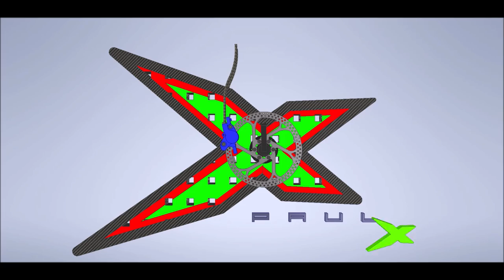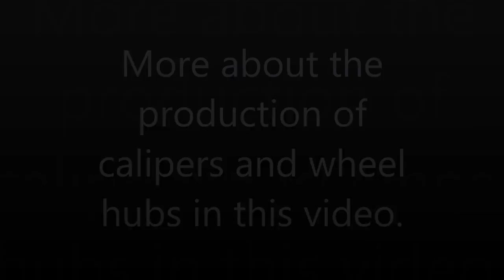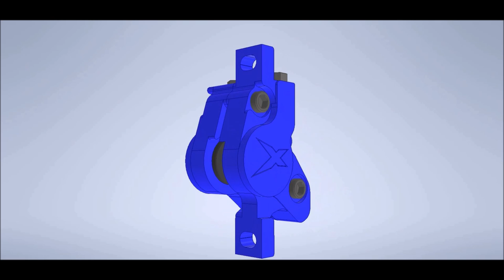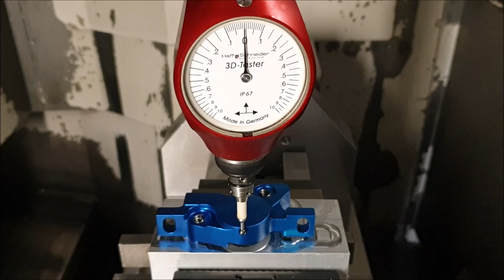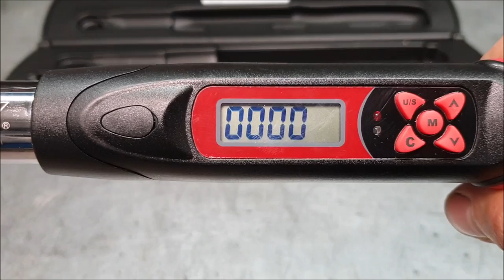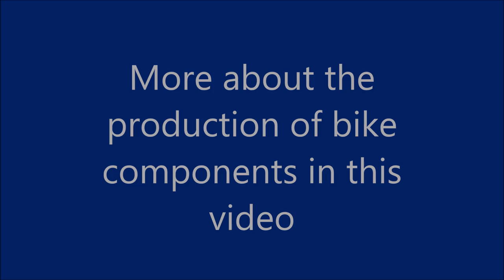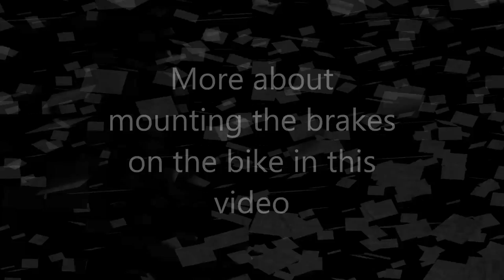Dual Disc Brake - 180mm 29" MTB - Assembly of a calipers and wheel hub.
DDB series - Part 3.
 Complete assembly of  a double disc bicycle brake.